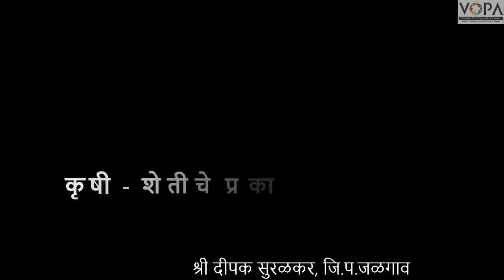7th | Geography | Chap 9 | कृषी | शेतीचा प्रकार | V1 | V-School